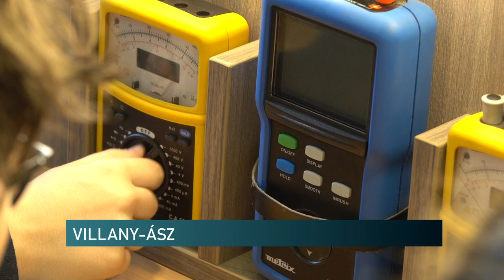Villany-Ász szakmaismereti verseny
Megtartották a Villany-Ász szakmaismereti verseny döntőjét a Pécs-baranyai Kereskedelmi és Iparkamarában. Pályaválasztás előtt álló általános iskolásoknak szervezték ezt a játékos megmérettetést, hogy segítsék őket a szakmaválasztásban. A szakemberek szerint a villamosipari terület biztos megélhetést ad az ott dolgozóknak.